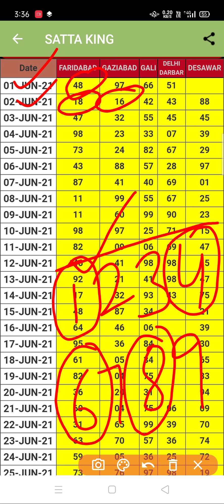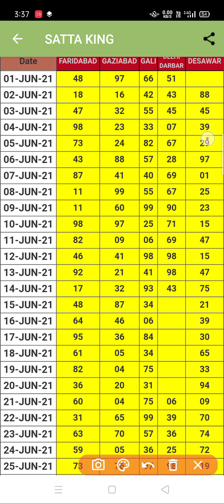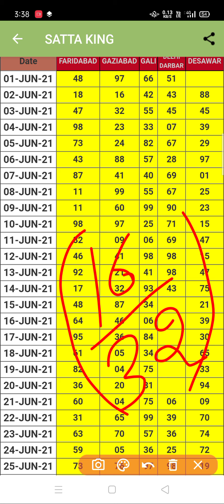क्रॉसिंग लाइफ टाइम ट्रिक // crossing life time. triks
crossing life time triks

ै'।आपका हमारे चैनल जबरदस्त सट्टा KING  आप सभी दको सूचित किया जाता हैं। की" जिस की भी उम्र 18 वषों से कम हैं। वो इस विडियों को ना देखें। भारत के जिस किसी भी राज्य मे सट्टा खेलना अपराध है। वहां के दोस्त भी इस विडियों को ना देखें। किसी के फायदे व नुकसान का वह खुद जिम्मेदार होगा। हमारा इन गतिविधियों से कोई लेना देना नही हैं। हम सटे का पुरोज विरोध करते है। हमारा आपको सट्टा बताना सिर्फ और सिर्फ मनोरंजन पर आधारित है। अगर आप को हमारी विडिओ पसंद आऐ तो लाईक शेयर और कमेंट करें

यह वीडीयो सिर्फ मनोरंजन के आधार पर मनाई जाती है

Video is education purpose only. Copyright disclaimer under section 107 of the copyright act 1976 allowance is made made for fair use of purpose such criticism comment news reporting teaching scholarship and research fair use is a permitted by copyright statute that might otherwise be infringing.

आपका हमारे चैनल जबरदस्त सट्टा KING  आप सभी दोस्तों को सूचित किया जाता हैं। की" जिस की भी उम्र 18 वषों से कम हैं। वो इस विडियों को ना देखें। भारत के जिस किसी भी राज्य मे सट्टा खेलना अपराध है। वहां के दोस्त भी इस विडियों को ना देखें। किसी के फायदे व नुकसान का वह खुद जिम्मेदार होगा। हमारा इन गतिविधियों से कोई लेना देना नही हैं। हम सटे का पुरोज विरोध करते है। हमारा आपको सट्टा बताना सिर्फ और सिर्फ मनोरंजन पर आधारित है। अगर आप को हमारी विडिओ पसंद आऐ तो लाईक शेयर और कमेंट करें

कॉपीराइट अधिनियम 1976 की धारा 107 के तहत कॉपीराइट अस्वीकरण उद्देश्य के उचित उपयोग के लिए अनुमति दी जाती है, ऐसी आलोचना टिप्पणी समाचार रिपोर्टिंग शिक्षण छात्रवृत्ति और अनुसंधान उचित उपयोग कॉपीराइट क़ानून द्वारा अनुमति दी जाती है जो अन्यथा उल्लंघनकारी हो सकती है। इस वीडियो में कोई भी व्यक्ति कोई अन्य मुद्दा